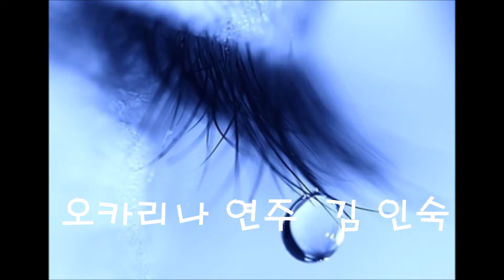no3 Gefrome Tra'nen 동영상